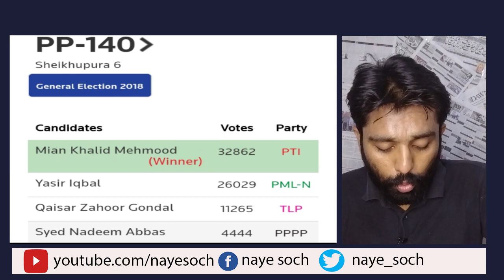By-Poll in PP-140 Sheikhupura Latest Situation |Mian Khalid Mehmood VS Khurram Shahzad virk